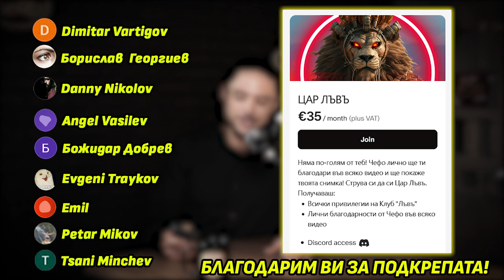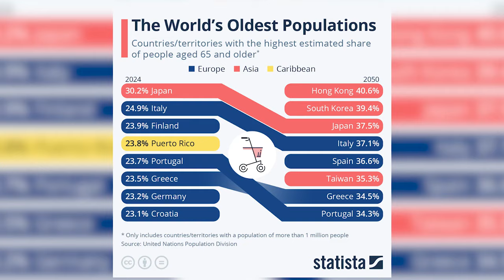Д-р Ивайло Иванов: Влизането на Украйна в НАТО е гарантирано!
Д-р Ивайло Иванов е експерт по международна сигурност. Даде задълбочен поглед върху войната в Украйна, основите на руския национализъм, както и други касаещи ни пряко геополитически процеси. Обогатяващ разговор.